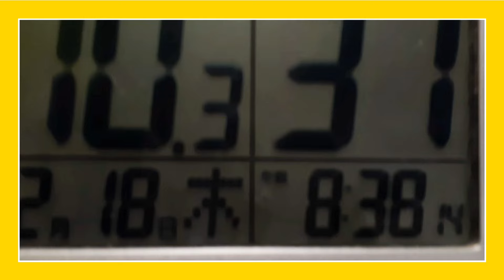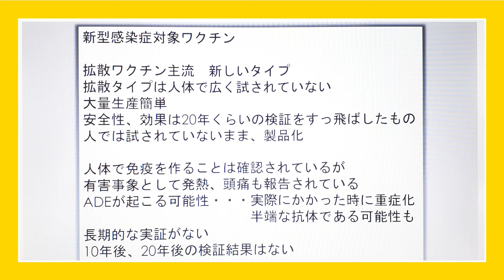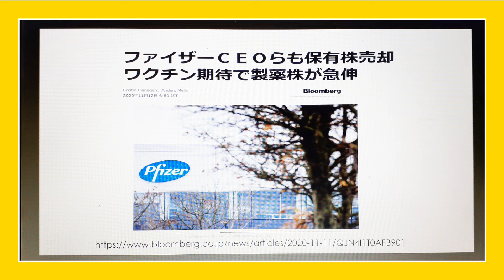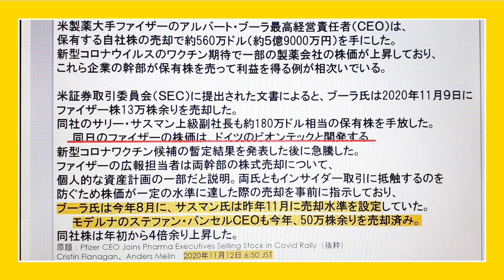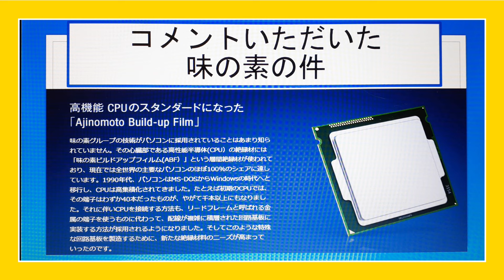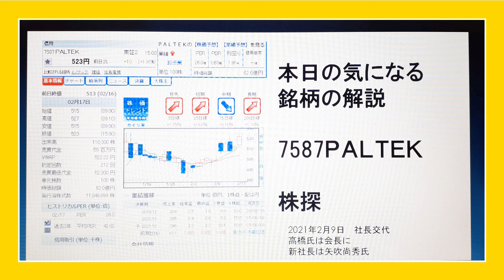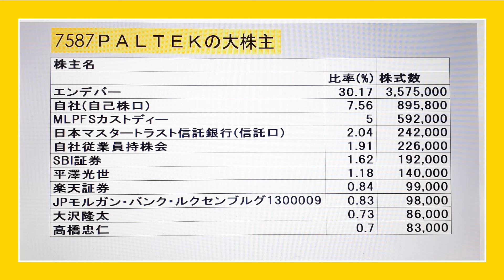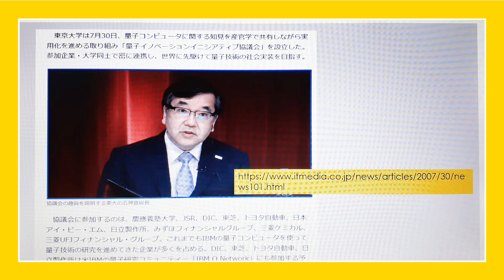木村佳子の気になる銘柄「ワクチン一般接種5月頃説 打つか見送りか 株価指標」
▶本日の動画チャプターリスト（目次）
0:00巻頭ムービー
0:41本日のタイトルと目次
1:27ワクチンの件
6:39味の素の件
8:55気になる銘柄①PALTEK（7587）
10:51気になる銘柄②JSR（4185）
13:03講演会のお知らせ
13:26〆の雑談